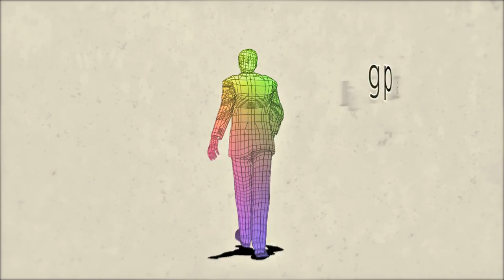SHOW - Share/OpenAccess/WorldWide - Official HD Teaser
SHOW (Share/OpenAccess/Worldwide) will be the first-of-its-kind event to celebrate Open Access Week in Croatia, held through October, 26 to October 27th 2011 at the Faculty of Humanities and Social Sciences within the University Campus in Rijeka, Croatia.

The idea is to raise awareness among Croatian students about the importance of free flow of information and open access to research literature, which is not a familiar term, by raising questions about what students are already well familiar with, i.e., intellectual property. The students will be introduced to Copyleft movement, Creative Commons licensing, Open Projects, Open Content movement, Open Access movement and the Right to Research Coalition action and they will be invited to join the debate about the chances for the world of open values.